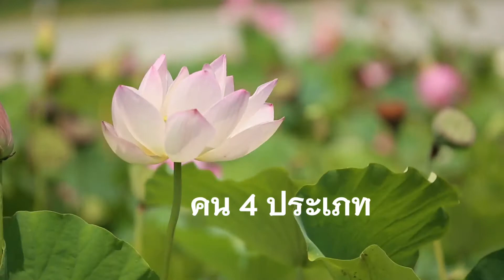คนโง่แต่ขยันอันตราย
โบราณได้แบ่งคนไว้ 4 ประเภท